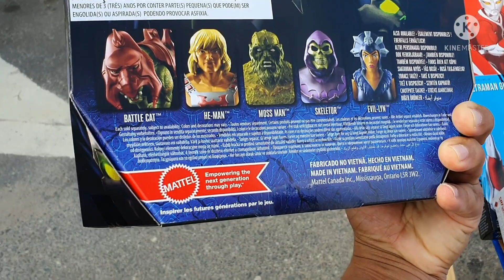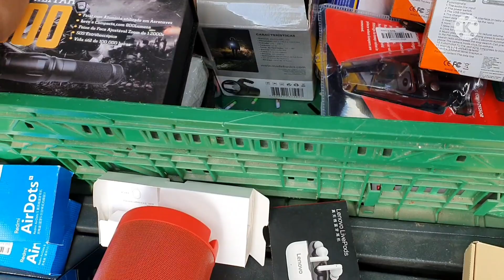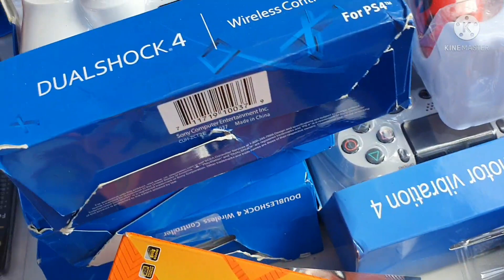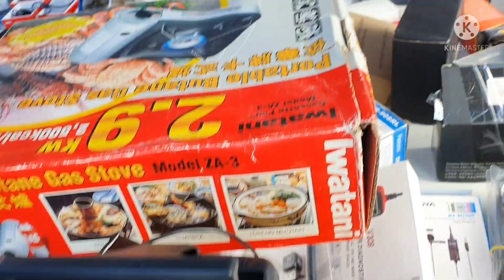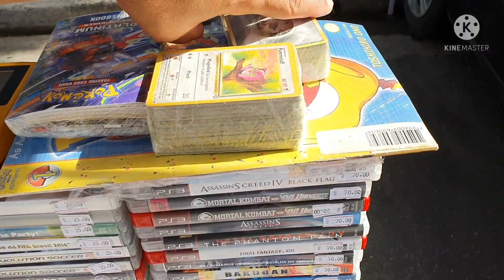Caçada gamer #102 Feira do Rolo praça 8 guarulhos vários games!!!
Todo sábado 5 horas da manhã até 14 horas.